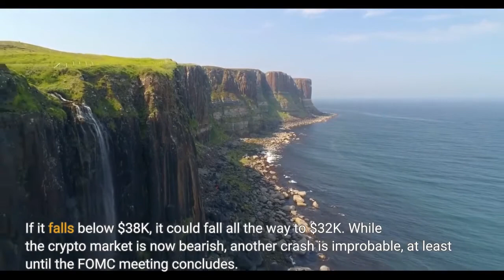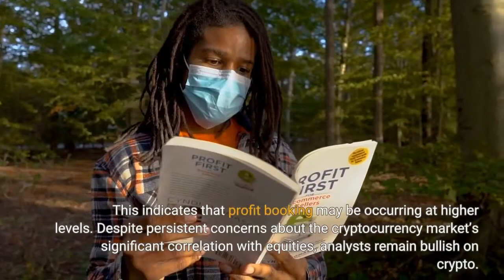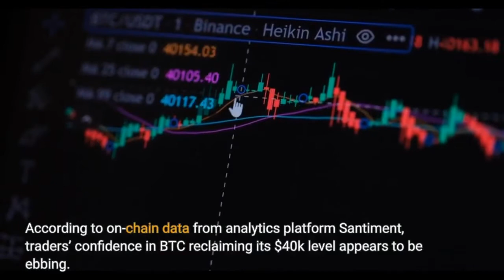Bitcoin Seen Dropping To $32K – But Not This Month – As Analyst Sees It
The price of Bitcoin (BTC) has failed to break through the $40,000 barrier, indicating that confidence in the cryptocurrency market remains sluggish. BTC has been declining for more than a month. If it falls below $38K, it could fall all the way to $32K. While the crypto market is now bearish, another crash is improbable, at least until the FOMC meeting concludes. Traders’ enthusiasm in the cryptocurrency market continues to erode as a result of the market’s prolonged fall and geopolitical uncertainty. Veteran trader Peter Brandt anticipates a test of the Bitcoin (BTC) price below $32,000. Suggested Reading | Will Bitcoin Shoot Over $40,000 — Or Drop To $35,000? Brandt stated in a tweet that Bitcoin has completed a bearish course, plunging below the $38K level in the last 24 hours. He anticipates a $32,000 test in the near future. However, his estimate of $28,000 is more concerning for Bitcoin. Additionally, on-chain data does not bode well for bitcoin, as profit transactions have surged. This indicates that profit booking may be occurring at higher levels. Despite persistent concerns about the cryptocurrency market’s significant correlation with equities, analysts remain bullish on crypto. According to market expert and Placeholder VC partner Chris Burniske, Bitcoin and Ethereum have dominated the stock market for years and will continue to do so. Burniske said in a tweet that the cryptocurrency market had “held up quite well” in comparison to high-growth stocks. While BTC and ETH have lost roughly 40% from their all-time highs, several high-growth stocks have fallen between 60% and 80%. According to on-chain data from analytics platform Santiment, traders’ confidence in BTC reclaiming its $40k level appears to be ebbing. The BTC and ETH Ratio of Profit/Loss Transactions data suggests a staggering 12.5 to 1 ratio of profit transactions to loss transactions. Thus, the likelihood of BTC sliding below $32K appears to be high as trust continues to dwindle and whale purchases stay low. Suggested Reading | Bitcoin Briefly Tops $40,000 As More Countries Adopt CryptoMeanwhile, while no asset’s future performance can be predicted, Alex Kuptsikevich, senior market analyst at FxPro, forecasts Bitcoin will trade between $32,000 and $48,000 by the end of this month.“May is regarded a relative success for BTC in terms of seasonality. Bitcoin has concluded the month up seven times and down four times during the last 11 years,” Kuptsikevich . Kuptsikevich stated that he made this projection based on the cryptocurrency’s average gain of 27% and average loss of 16% in May, for a total gain of roughly 11%. As of Tuesday evening, Bitcoin was trading at approximately $38,528 per coin, CoinGecko data show.